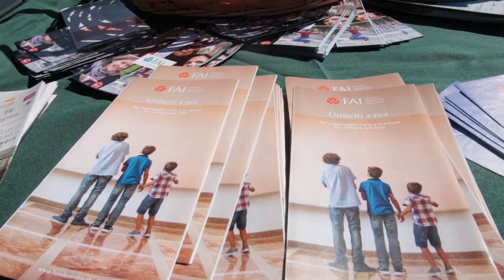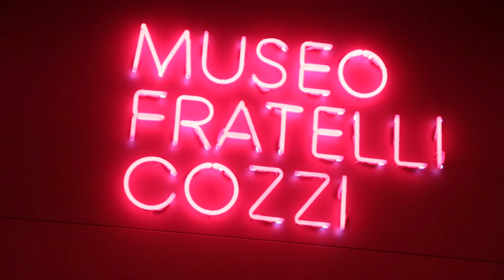Il FAI al Museo Fratelli Cozzi di legnano